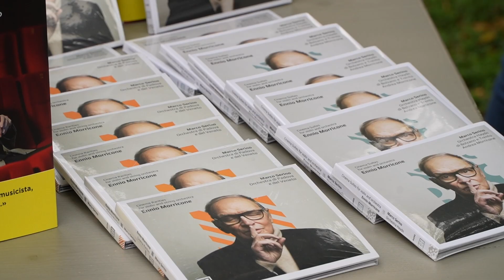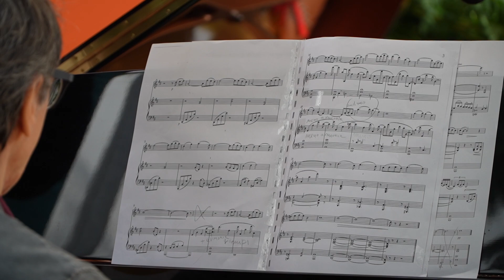Service Trentodoc Michele Placido racconta Ennio Morricone 22 09 2024